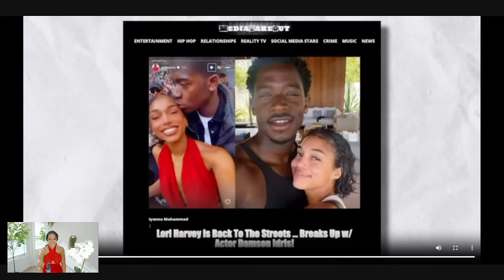WOMEN SHOULD NEVER BE LIKE LORI HARVEY | STUCK IN THE STREETS